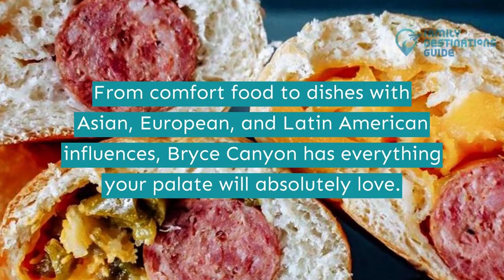15 Best Restaurants in Bryce Canyon, UT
The great outdoors of Bryce Canyon is a spectacle to see but so is the food scene in this destination.

With views expanding to the horizons, your dining experience begins with the famous barbecue dishes, mouth-watering steaks, home-cooked international dishes, and even delicious desserts.

Got those food cravings yet? Here is a video to guide you to the best restaurants in Bryce Canyon for your next visit.